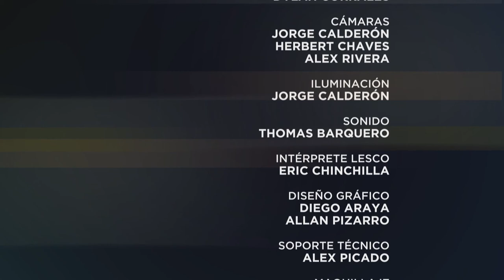Especiales UCR Legislar para un país verde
Jorge Blanco conversa con la diputada Paola Valladares sobre el proceso de legislación necesario para hacer posible la descarbonización de nuestra economía.